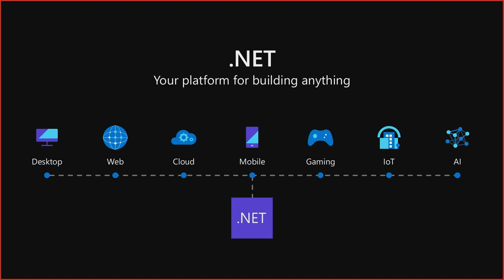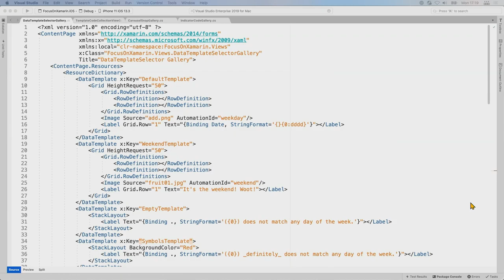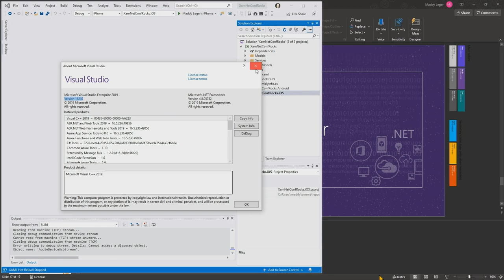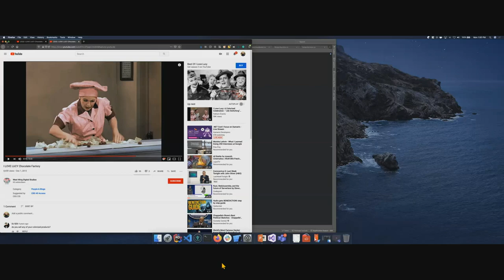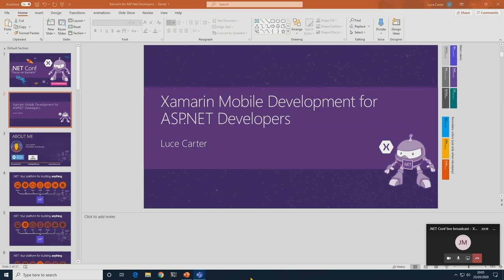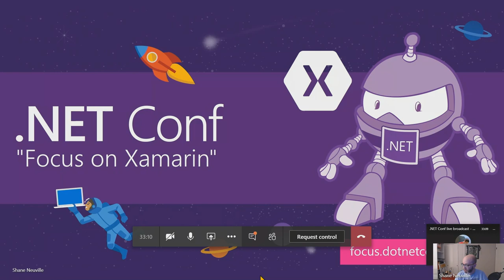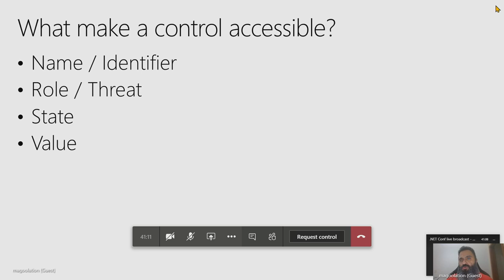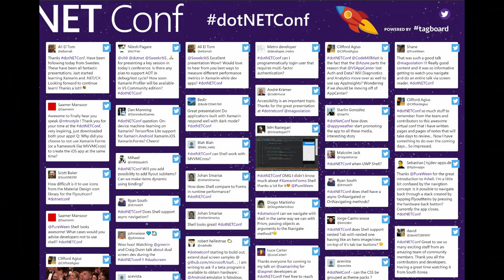.NET Conf: Focus on Xamarin - Live Stream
.NET Conf: Focus on Xamarin is a free, one-day livestream event that features speakers from the community and .NET product teams that are working on building native mobile apps with Xamarin technology! Xamarin lets you build native mobile apps for Android and iOS with C# instead of Java and Swift.